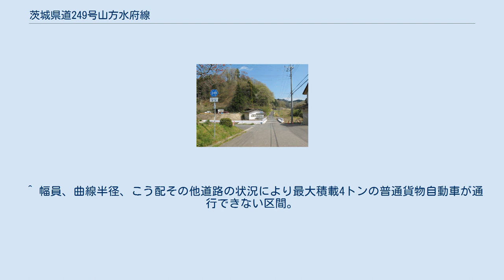茨城県道249号山方水府線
茨城県道249号山方水府線 常陸大宮市諸沢（2014年4月） 茨城県道249号山方水府線（いばらきけんどう249ごう やまがたすいふせん）は、茨城県常陸大宮市から常陸太田市に至る一般県道である。
一部、未開通区間がある。
 茨城県常陸大宮市（旧・山方町）から常陸太田市（旧・水府村）を東西に結ぶ一般県道である。
起点・終点の自治体名は平成の大合併によって改称し消滅したが、本県道の路線名称はそのまま継承されている。
両市境は急峻な八溝山地によって阻まれており不通区間となっている。
 1993年（平成5年）4月1日、前身にあたる県道折橋山方線は、一部区間が国道461号に昇格したことにより同日廃止されて、残存区間である県道常陸太田大子線交点から県道常陸太田烏山線交点までが、新たに山方水府線として路線認定された。
1995年（平成7年）に整理番号249に変更され現在に至る。
 未開通区間があるため地域間の連絡道路となっておらず、いわゆる盲腸線である。
供用済みの県道の大部分は常陸大宮市諸沢地区にあり、同地区の生活道路になっている。
一方、常陸太田市側の区間はわずか数百m程でしかない。
幅員は全区間センターラインの無い1〜1.5車線の道路で、山奥になるほど道は狭い傾斜路となってゆき、最小幅員2.8mの車どうしのすれ違いが困難な道となる。
最奥部の2.1kmの区間は連続雨量220ミリになると通行止め規制となっている。
 本県道は諸沢川沿いの山間部にあり、沿線は自然に囲まれた集落が点在する。
不通区間部に近い最奥部（諸沢地割地区）は崖沿いの斜面に道路があり、線形が悪く高低差もある。
本路線の不通区域は地割自然環境保全地域（昭和60年8月1日茨城県指定）で、稜線の西側各所で垂直に近い岩の崖斜面となっている動植物豊かな自然地域である。